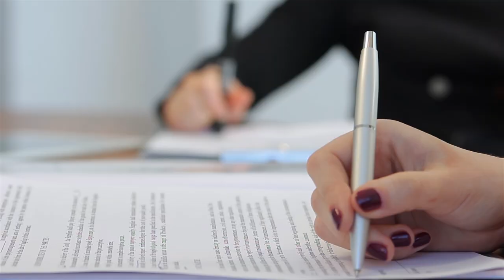Agente da Fundação Casa terá cobertura do seguro por agressão ocorrida fora da instituição 08.09.23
​A Terceira Turma do Superior Tribunal de Justiça (STJ) reconheceu a um agente da Fundação Centro de Atendimento Socioeducativo ao Adolescente de São Paulo (Fundação Casa) o direito de receber indenização securitária por sinistro ocorrido fora da instituição, mas relacionado ao seu trabalho.